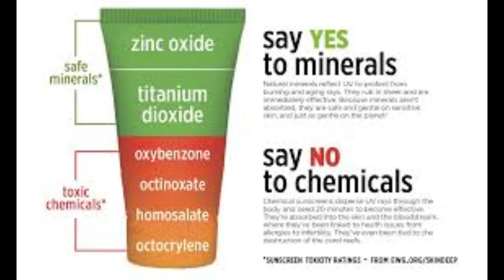What is SPF? & which one is best for my skin?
Hey lovies, I have created a video on SPF, why it is important, the different types of SPF, what you should look for when buying SPF, how they are tested and formulated and brands I would recommend.
I hope you find this video helpful as there are so many on the market.
my favourite brands are:
Avene SPF face & body.
La Roche Posay have the best face SPF and are brilliant for darker colour skin as well.
Clinique do a good brand of face and body for all year around and holidays.
Cerave face moisturiser.
Paula's Choice SPF
Zo skin health tinted SPF 50 for face is amazing and provides colour.
IT cosmetics and colour science are all so good Make up alternatives.
(Apologies for some of the poor quality pics at the end I did not realise they were not high resolution)